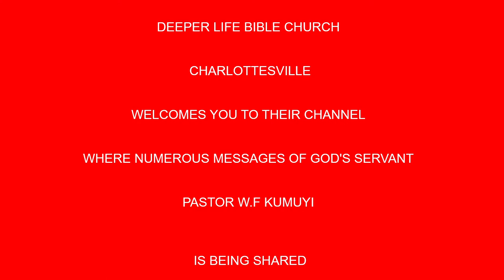Readiness for Christs Return BY PAS W F KUMUYI